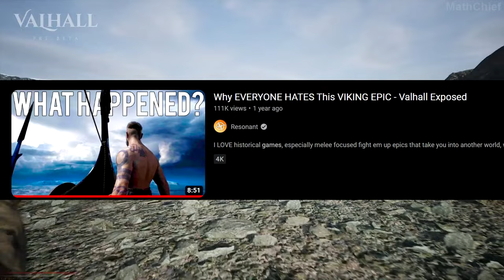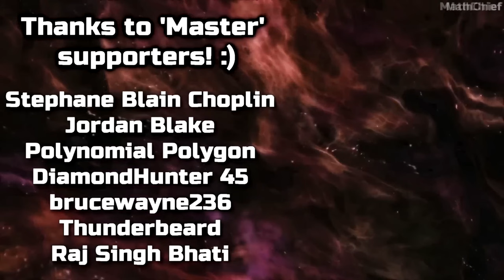Developers are still updating this dead game years later - The tragedy of 'Valhall'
This ambitious Unreal Engine 5 Viking action fighting game could have been so great, and it is stil being updated by it's devs frequently in 2023. Check it out on Steam